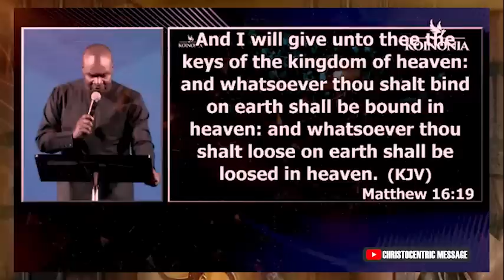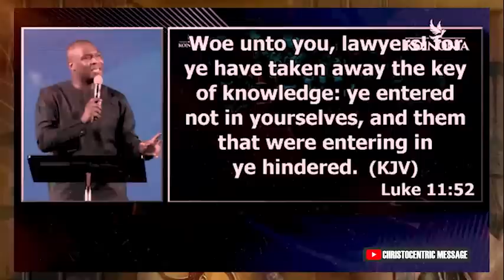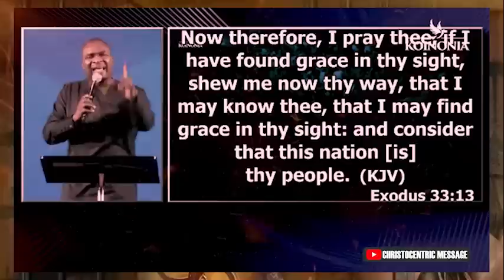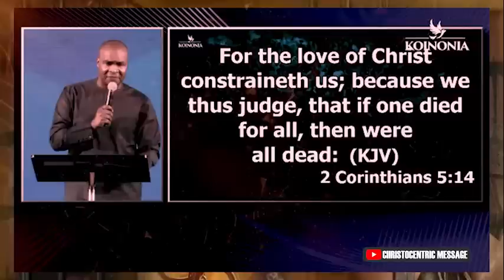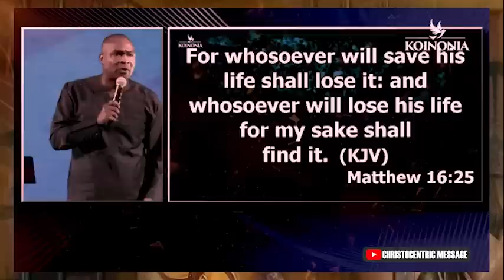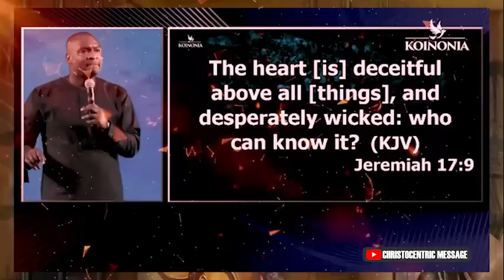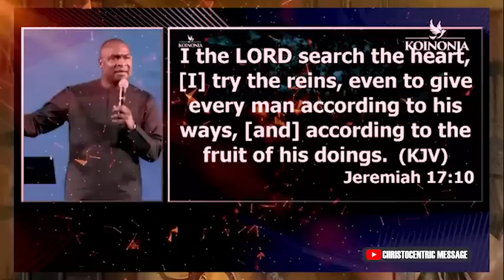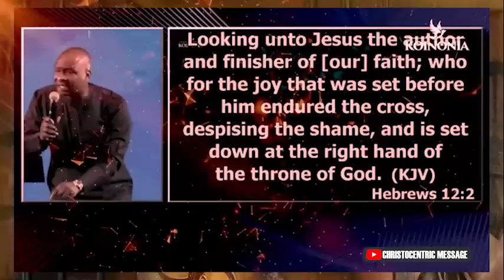THIS IS THE TIME PRAY IN KNOWLEDGE - APOSTLE JOSHUA SELMAN